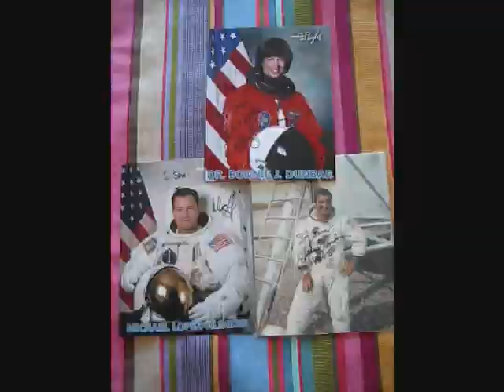Nerds, Geeks, and Rock Paper Scissors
I share with you a book I found reccently, titled "The Geeks Guide to World Domination", discuss what would happen if rock,paper scissors didn't have a responsibility code and show you some of the nerdiest things in my room.